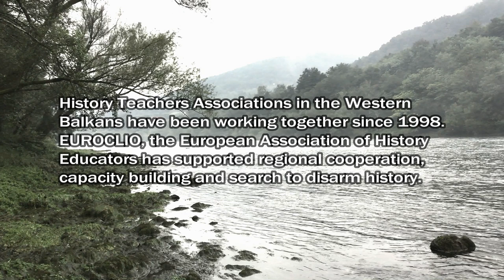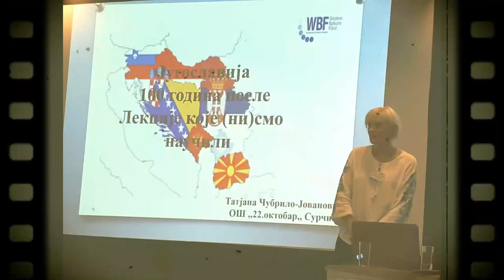Looking Back - Looking Ahead; History Teachers in the Western Balkan Make History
After 20 years of regional cooperation lead by EURCLIO between history teachers association in the Balkan region, a new project is launched "Clio in the Balkans", in which five associations work together, independent of any managing NGO. Time to hear the leading coordinators about their ideas.